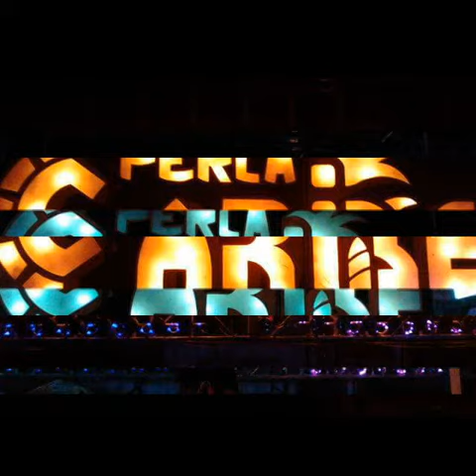A Veracruz Cumbia